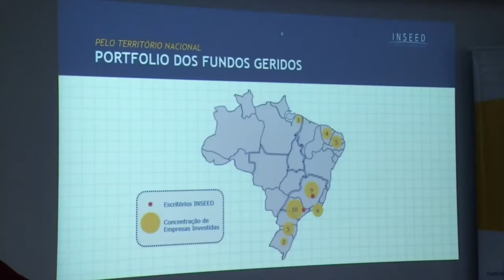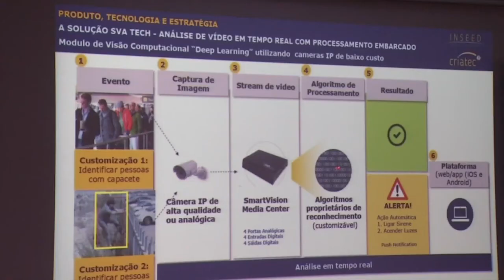FUNDO PARA A INOVAÇÃO CRIATEC - Jornal Minas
Um fundo criado pelo BNDES​, com recursos do BDMG e FAPEMIG​, investe em novas empresas com potencial inovador. E a iniciativa já está dando resultados, uma empresa mineira criou um sistema de monitoramento de vídeo que identifica e avisa os usuários quando atividades suspeitas são detectadas por câmeras.